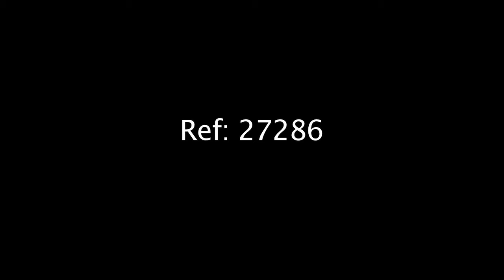Décoration pour vitrine: automate petit pingouin allonge - Animated figure - Décoration Noël magasin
Pour la décoration de noël de votre vitrine, nous vous proposons une large gamme d'automates qui apporteront de la féerie à vos décorations de magasin.

Réf. 27286

Atelier Michel Taillis est une entreprise artisanale française qui fabrique des automates pour animer et décorer les vitrines, les stands et tous types d’emplacements (centres commerciaux, magasins, mairies et administrations, hôtels et restaurants, musées et parcs d’attraction, lieux événementiels…)

Créée il y a plus de 25 ans par Michel Taillis, l’entreprise est implantée au coeur de la Normandie entre Rouen et Dieppe.

Aujourd’hui, Atelier Michel Taillis, ce sont des hommes et des femmes; mécaniciens, électriciens, menuisiers, couturières ; tous, passionnés par leur métier et investis dans la conception et la fabrication de produits animés de haute qualité. Leader en France et reconnu dans de nombreux pays à travers le monde, Atelier Michel Taillis exporte vers l’Europe, l’Amérique Latine, la Russie L’Asie, L’Océanie…

Véritable partenaire des agenceurs d’espace, Atelier Michel Taillis propose des produits qui valoriseront vitrines et emplacements, et animeront vos ventes.

L’équipe commerciale est à votre écoute, disponibles pour vous conseiller, Carole et Virginie chiffreront vos projets avec la plus grande attention.